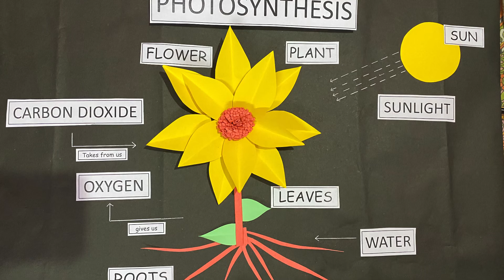Chart or Model of Photosynthesis for B.Ed. | Teaching Aids for Science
📞 CONTACT SALES EXECUTIVE FOR BOOKS, NOTES, MODELS AND CHARTS (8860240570)